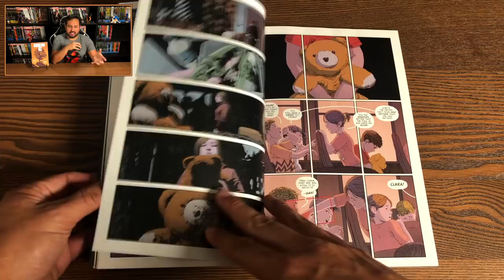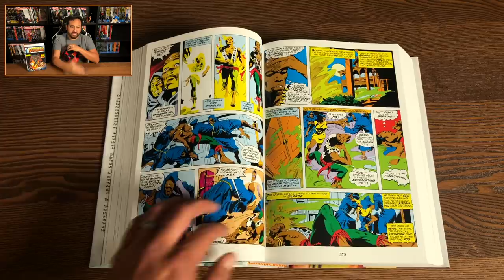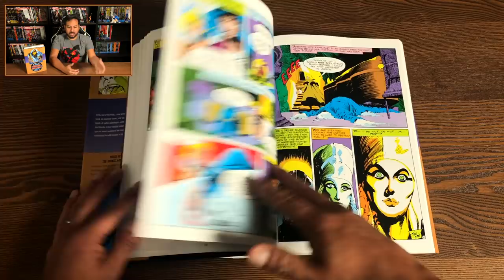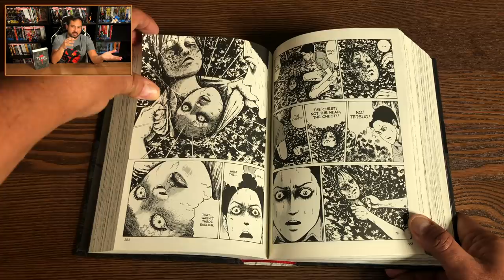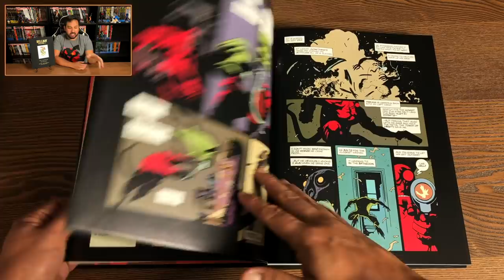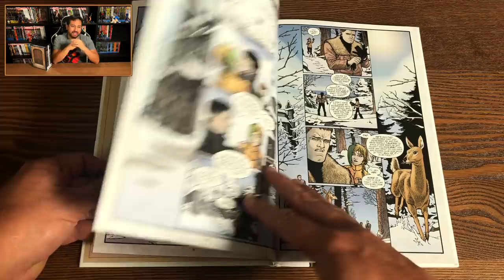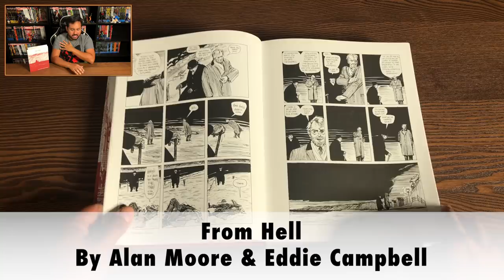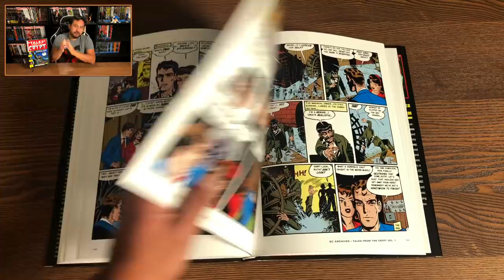Top 13 Best Horror Graphic Novels!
Today, the Uncanny Omar goes through his list of his 13 favorite Horror comics in Collected Editions format!